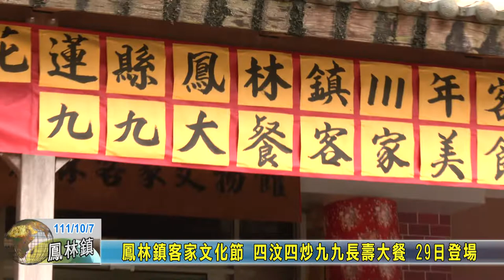20221007 08 鳳林鎮客家文化節 四汶四炒九九長壽大餐 29日登場